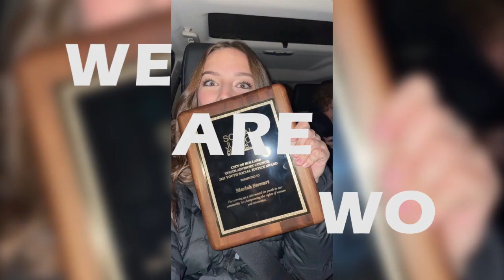We Are Wo-Ella McNeely